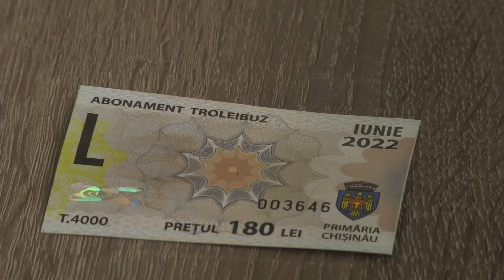🔵ABONAMENTE MAI SCUMPE, DIN 1 IULIE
Nu doar biletul de călătorie cu transportul public în capitală va fi mai scump din întâi iulie, dar și abonamentele. Astfel, în loc de 180 de lei, călătorii vor scoate din buzunare 234, adică cu 54 de lei mai mult.
Municipalitatea susține însă că abonamentele ar putea fi cumpărate în rate în cazul în care va ajunge la o înțelegere în acest sens cu băncile comerciale.